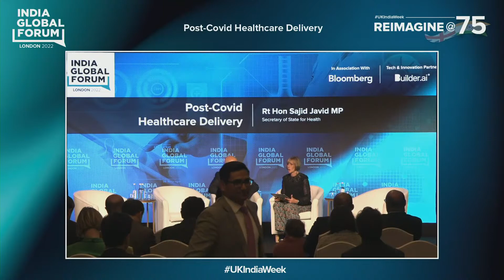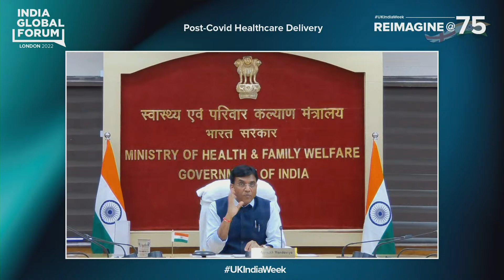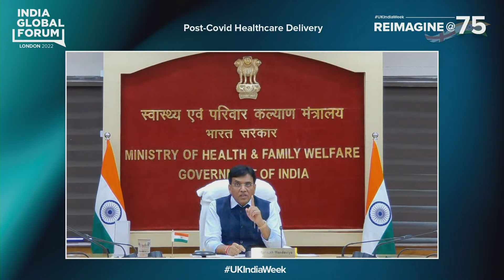India Global Forum | Post-Covid Healthcare Delivery | Mansukh Mandaviya & Sajid Javid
Reimagine Series: Post-Covid Healthcare Delivery – What Now What Next?
In Conversation with Rt Hon Sajid Javid MP, Secretary of State for Health; Hon’ble Dr Mansukh Mandaviya, Union Minister for Health & Family Welfare, Government of India